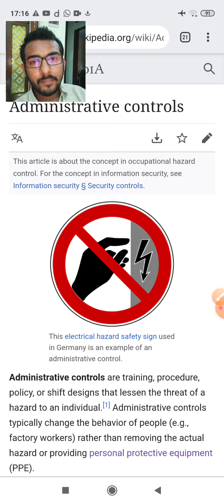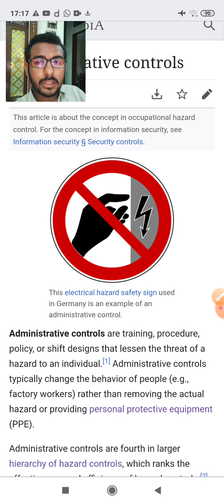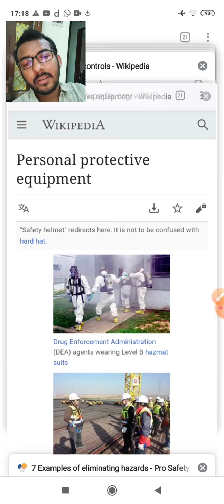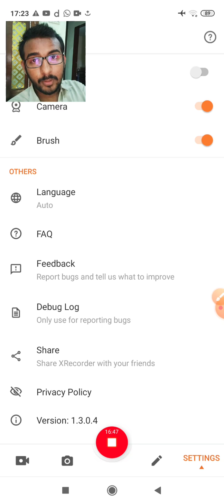Hierarchy of Hazard control Part-2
HSE , Msc previous students.